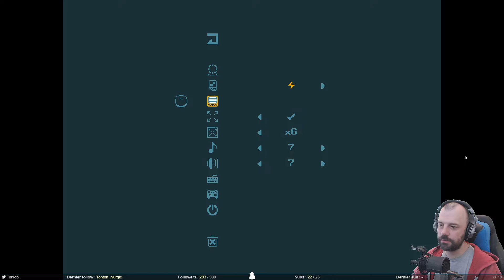Un jeu électrique - ElecHead #1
Nouvelle vidéo sur un jeu indé : ElecHead. On parcourt des tableaux en résolvant des énigmes. Le personnage qu’on contrôle dispose d’une tête chargée qui perment d’alimenter non seulement des plateformes mais aussi des pièges mortels. Il va falloir se gratter la tête.